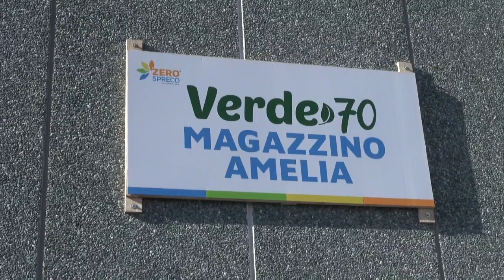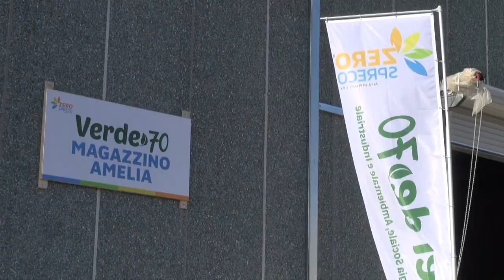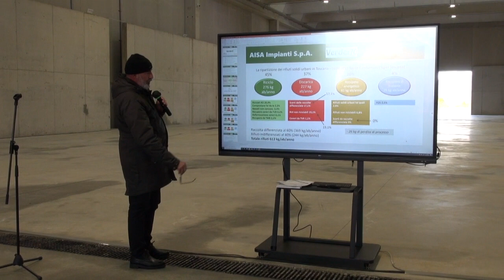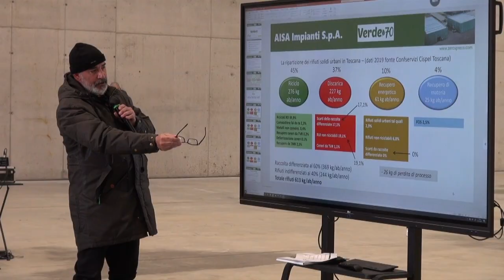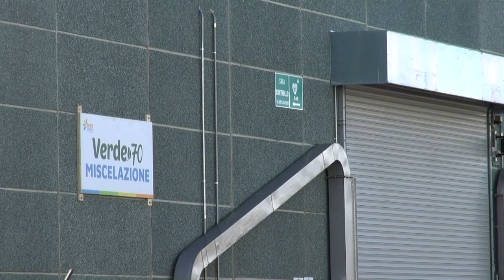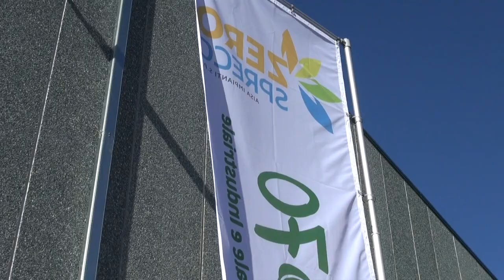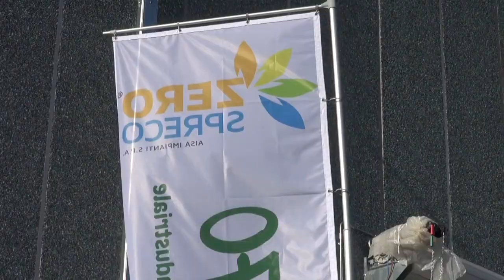Arezzo, Aisa inaugura l'impianto di compostaggio "Verde 70"